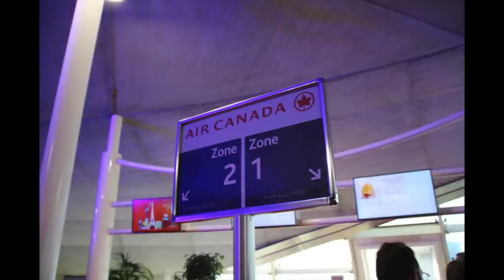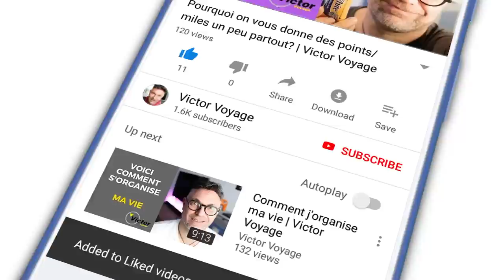Premier vol: A quoi s'attendre? Partie 1 | Victor Voyage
Si vous n'avez jamais pris l'avion, vous vous posez surement des tas de questions. Si vous l'avez déjà pris, mais que vous allez etre accompagné d'un ou d'une novice, voici quelques conseils à partager.
Cette vidéo est en 2 parties car elle serait trop longue à regarder...